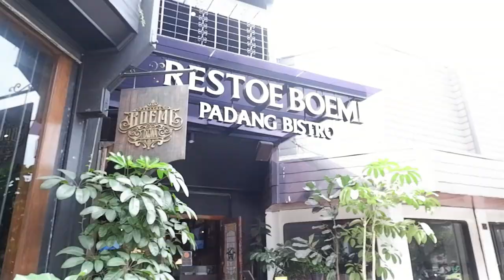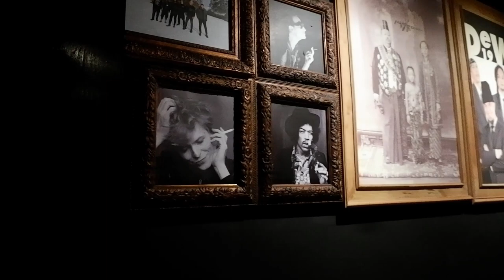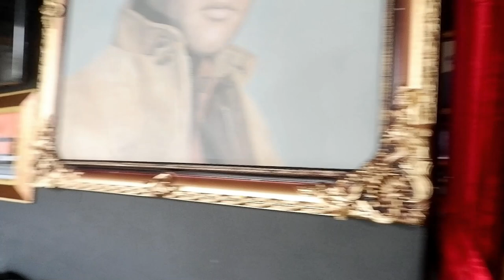OH GINI RASANNYA RESTOE BOEMI